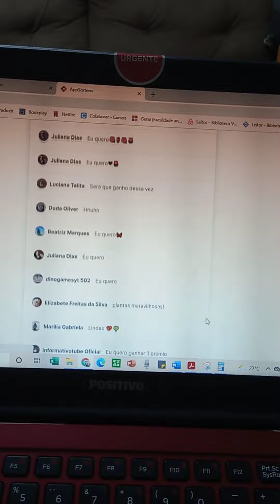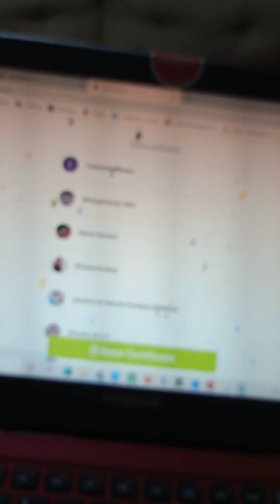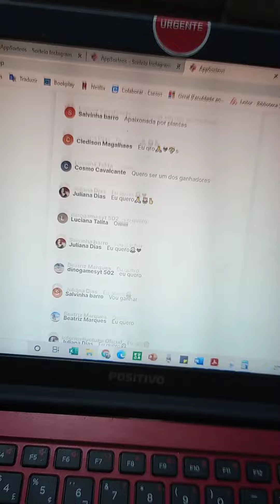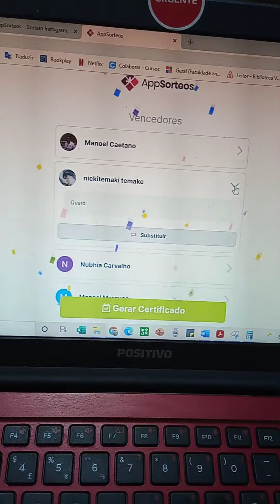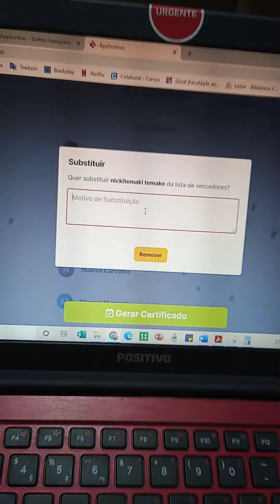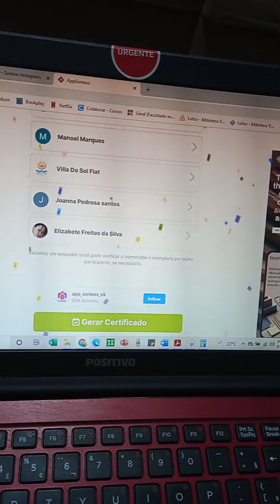FLORTEIO DE ANO NOVO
App sorteios não identificou os comentários do Instagram e Devido a problema com a internet não foi possível fazer a live de sorteio, e não seria interessante adiar para não deixar pessoas ansiosas, então fiz um vídeo mantendo o padrão das nossas lives e adicionei + 6 premios, para de certa forma compensar, espero que gostem, obrigada por participar, e até o fim da semana postarei o novo sorteio.

*Contemplados no SORTEIO DE ANO NOVO*
1. Catarina Ribeiro
2. Dianna Sousa
3. Ana Vieira
4. Informativotube oficial
5. Áurea Sousa
6. Ruan Ferreira
7. Ana Rosa
8. Cledison Magalhães
9. Tânia Barbosa
10. Vanda
11. Catarina Ribeiro
12. Dinogamesyt 502
13. Karol Gomes
14. Elisabeth Reis
15. Jéssica Barros Cardoso
16. Paraíso da Lu
17. Olha Aparecida
18. Nickitemaki Temaki
19. Sheila Dumke
20. Marília Gabriela

*Extras*
21. Manoel Caetano
22. Núbia Carvalho
23. Manoel Marques
24. Vila do Sol Flat
25. Joanna Pedrosa Santos
26. Elisabete Freitas da Silva

Para ver entrega ou envio dos prêmios
Ganhadores pagam o frete
GANHADORES TERÃO 7 DIAS PARA ENTRAR EM CONTATO, caso contrário iremos sortear os prêmios entre os participantes dos grupos de whatsapp que desejarem ganhar.

*Gratidão a todos pela participação, até o próximo 😘🙏💐*